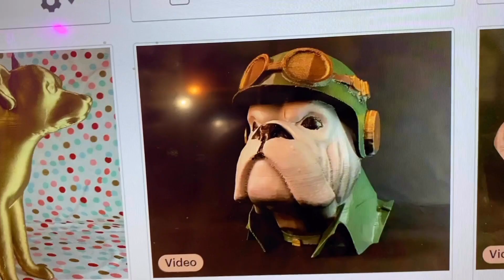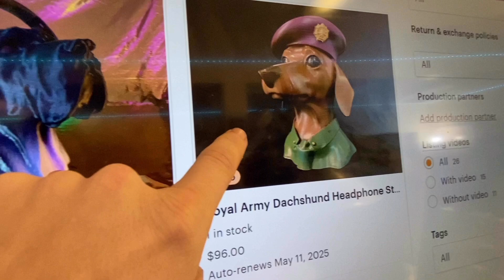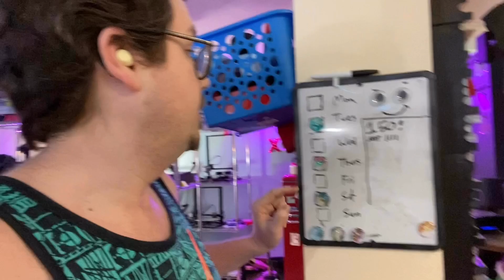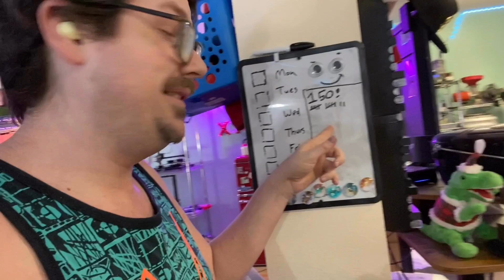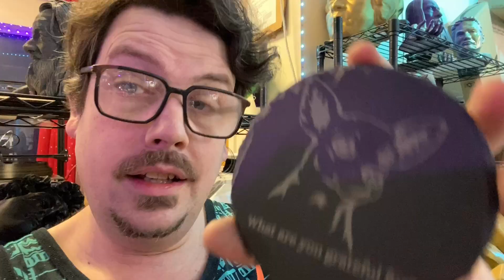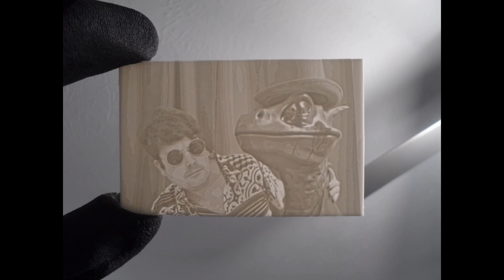The 3D Printing Revolution Will Be Live Streamed! FEATURE: Big Ed -H3PBW #175